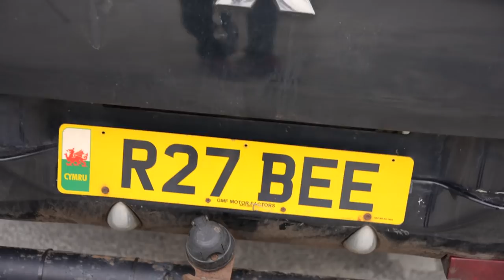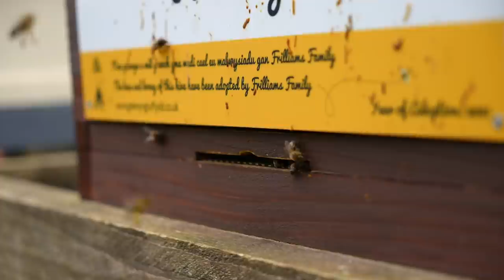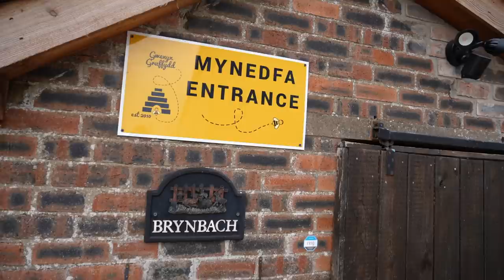Visiting a Honey Farm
I travel in my van to a honey farm and meet up with a beekeeper who has 150 bee hives!